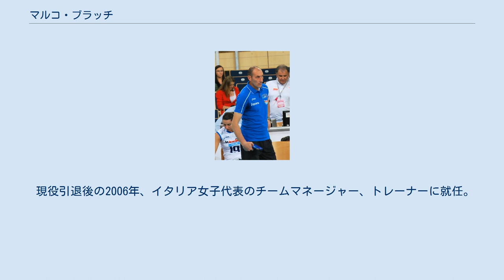マルコ・ブラッチ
ASバレー・ルーベの選手
マルコ・ブラッチ（Marco Bracci, 1966年8月23日 - ）は、イタリアの男子バレーボール選手、指導者。
フチェッキオ出身。
元イタリア代表で、イタリア女子代表のコーチを務める。
 1981年、カステルフランコのジュニアチームから、セリエB・カステルフランコを経て、1987年にセリエA・パルマへ入団。
パルマでは3度のリーグ優勝とコッパ・イタリア優勝、CEVカップ優勝を飾り、当時のイタリア代表であったアンドレア・ジャーニとともに、パルマの黄金期を築いた。
1994年に移籍したモデナにおいても、2度のリーグ優勝とコッパ・イタリア優勝を飾り、ローマ在籍時の2000年には自身にとって6度目となるリーグ優勝を果たした。
2001年から在籍したマチェラータでは、2002年欧州チャンピオンズリーグの優勝を経験した。
 1988年5月6日、ルッカで行われたフィンランド戦で代表デビューを飾り、2002年に代表を退くまで、イタリア代表の歴代3位に当たる通算347試合に出場。
1990年代の世界選手権3連覇、欧州選手権で4度優勝のほか、1996年アトランタオリンピックで銀メダル、2000シドニーオリンピックで銅メダル獲得に貢献した。
 現役引退後の2006年、イタリア女子代表のチームマネージャー、トレーナーに就任。
 2007年、欧州バレーボール連盟主催の現役引退選手による欧州選手権に旧友のアンドレア・ゾルジらと出場。
40歳から50歳までの部門でイタリアチーム の優勝に貢献した。